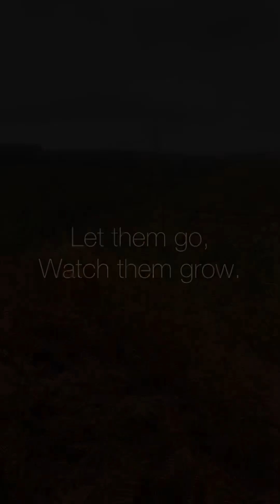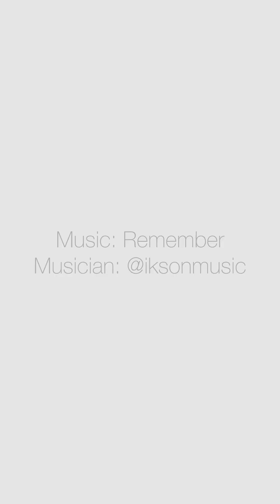PAWDPack-18/10/24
It’s Frankly Friday! 🐾

Musician: @iksonmusic